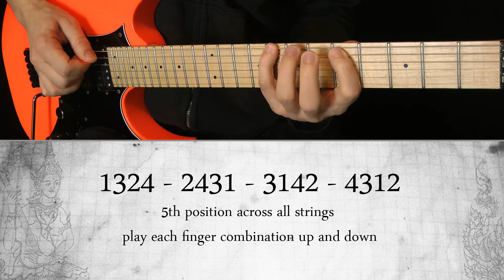Guitar Yoga 2 / Pt. 36 - Permutations - Workout Preparation With Playback